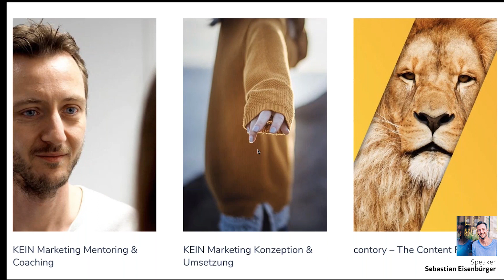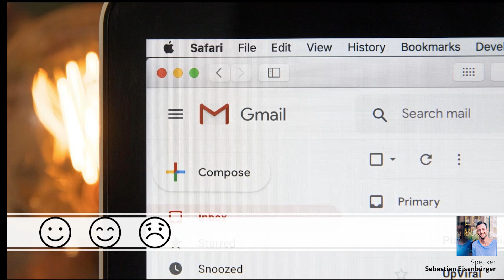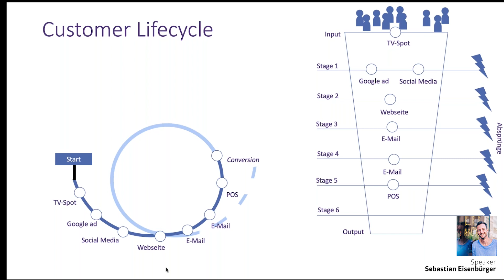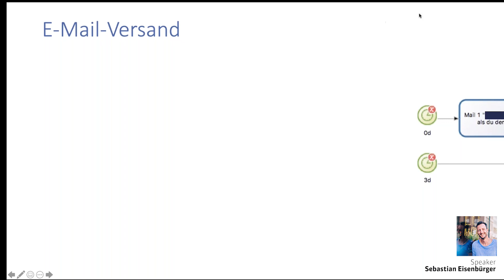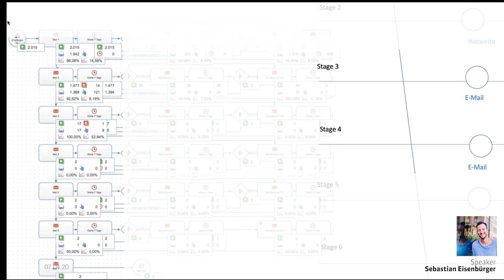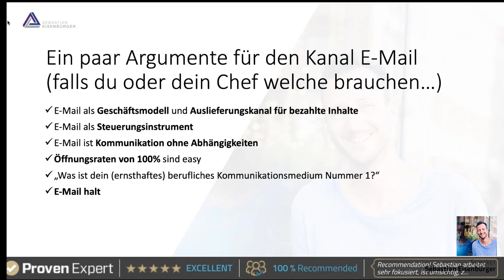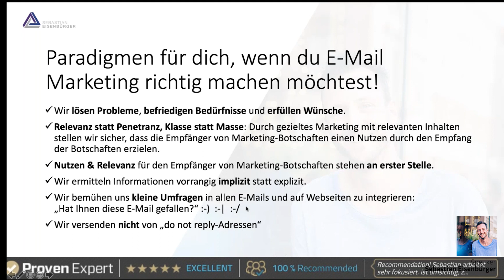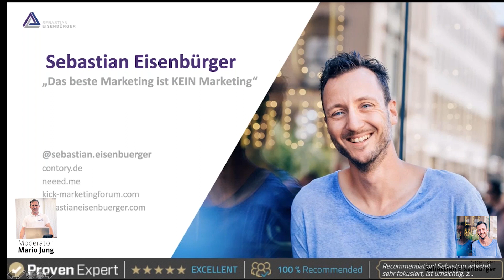E-Mail Marketing in der Kundenbindung (Sebastian Eisenbürger)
Meistens steht “E-Mail Marketing” synonym zu “Newsletter”-Marketing.
Dass Newsletter nicht das Maß aller Dinge sind, weißt Du vielleicht schon.

Weißt Du auch, dass Du mit E-Mail Marketing so richtig schön die Zufriedenheit Deiner Empfänger messen kannst? Und was zu tun ist, um mit den richtigen E-Mails die Beziehung zu Deinen Kunden auf ein neues Level zu heben?

Wie wär’s, könntest Du “Kundenzufriedenheit” als messbare und auswertbare Kennzahl in deinem Unternehmen nutzen? 😉

Tatsächlich kommt E-Mail Marketing hier erst so richtig voll auf seine Kosten!

Und das geht einfach und braucht meist keine neuen Tools – lediglich ein bisschen Gehirnschmalz ist gefragt. 😉

Sebastian Eisenbürger zeigt getreu seinem Motto “Das beste Marketing ist KEIN Marketing” wie E-Mail Marketing richtig cool und hilfreich zur Kundenbindung eingesetzt wird und wie Du mit ganz einfachen Mitteln die Qualität Deiner E-Mails und gleichzeitig die Zufriedenheit Deiner Empfänger garantiert steigerst.
Sei gespannt! 🙂

Was Du nach dem Webinar gelernt hast:
  -  Nach dem Webinar bist Du in der Lage die Kundenzufriedenheit als KPI in Deinem Unternehmen zu nutzen – (fast) ganz ohne Vorkenntnisse!
  -  Du verstehst, was produkt- und kundenspezifisches “Lifecycle-Marketing” im After Sale ist und wie Du es für Dich nutzen kannst.
  -  Du kennst neue Argumente, um Deinen Chef (oder Dich) zu überzeugen, mehr Wert aufs E-Mail Marketing zu legen. 😉